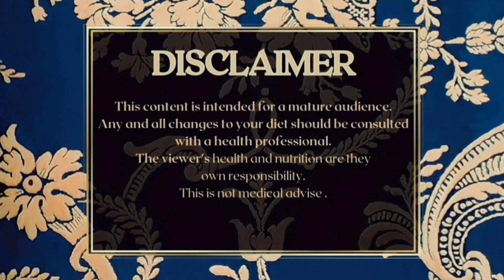Loaded Chicken & Mushrooms Casserole | The One's Mario Refused! 😅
Today's munch:

- extra cheesy rotisserie chicken and mushrooms casserole with bell peppers and onion

Bon appétit!